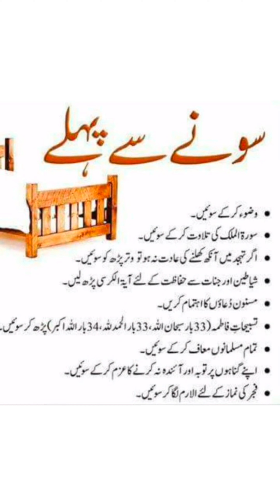sone ki sunnat